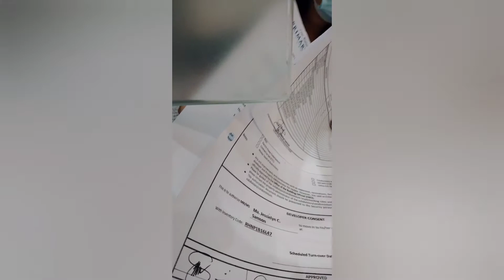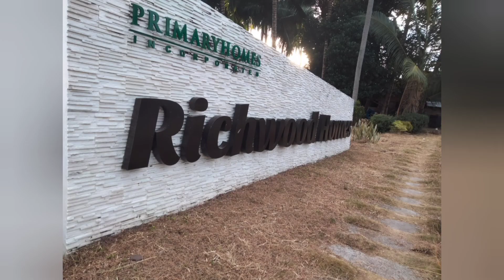Richwood Homes Dumaguete| Turn-over of my unit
😍🏡💪Small thing sa uban pero BIG THING for me kay mao ni resulta sa tanan nga efforts, kaulanan, kainitan, kapasmo, ka walay tulog, etc..plus NO TO  new gadgets, clothes and trendy stuffs.

Salamat sa Ginoo sa pag-provide sa tanan🙏🙏🙏

Sa mga clients nga nagsalig even wala pa mi nagkita (kay ang uban dili bya jud musalig dayun pero grateful ko ani nila kay walay duha2x nga nisalig sa akong serbisyo sa pagtabang nga maka-balay pod sila).

Thank you  Primary Homes Inc.

😍Another address napod ta self...Di na jud ta masakpan sa bombay inig paningil🤣🤣🤣

💪Bitaw, samtang bata pa ta strive hard  ug abuton nato ang makaya na karon kay wala ta kabalo sa umalabot.

👍In my own opinion, lisod jud ta makabalay ug dali2x labina ang sweldo igo2x ra . So karon pasalamat ta kay naa nay mga preselling house & lot nga installment na ug ma-atua pa jud.

😍Reason nganong ganahan ko sa Richwood Homes :
✔️Primary Homes ang developer -29 years in service na sa paghimo ug mga dekalidad nga balay
✔️Naay EASY FINANCING (walay hassle sa pag-avail)
✔️Accessible ra sa Dumaguete City Proper(Silliman University,  downtowm, pier, airport, etc)
✔️Duol sa SOON INTL AIRPORT so dako chance mu-mahal ang market value
✔️Affordable ra ang presyo labina preselling pa!

🔑Why keep on renting if you can own di ba???
🔑Reserve na sa Richwood Homes Dumaguete for only 10k!

Ma.Jessielyn Catalan Samson
PRC Res 18#59 Series of 2021
DHSUD R7-A-12/20-5706

Globe 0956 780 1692  (viber/whatsapp)
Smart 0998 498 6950